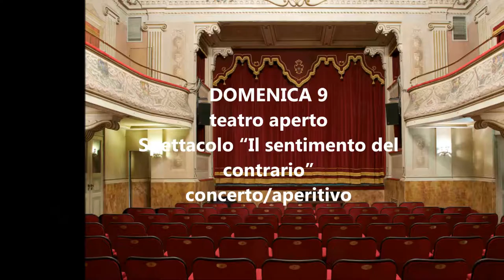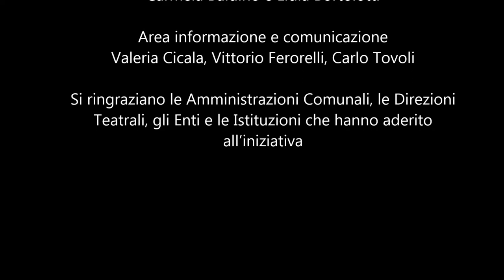a scena aperta 2017